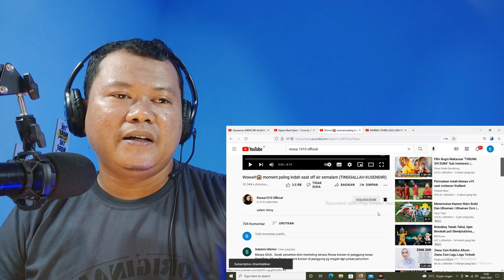TINGGALAH KUSENDIRI COVER RESSA[Reaction]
Hallo Guys,  Di video ini aku Reaction Ressa Cover TINGGALAH KU SENDIRI.

Tonton Juga